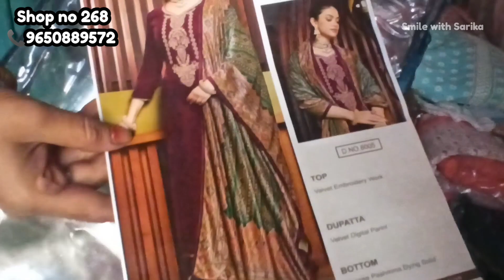Buy Designer duppata suit at cheapest price🥰 KATRAN MARKET MANGOLPURI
Hansa Matching Center
Delhi

यह वीडियो केवल शिक्षा के उद्देश्य से और बाजार की जानकारी देने के लिए बनाया गया है। यह चैनल किसी भी तरह का कोई पेड प्रमोशन नहीं कर रहा है। ग्राहक किसी भी सामान को खरीदने से पहले जांच ले और किसी भी सामान को खरीदने के लिए केवल खुद जिम्मेदार होंगे बल्कि किसी भी प्रकार के लाभ हानि के लिए भी केवल ग्राहक ही जिम्मेदार होंगे। SMILE WITH SARIKA CHANNELऔर यू ट्यूब किसी भी तरह से जिम्मेदार नहीं होगा। तो सावधान रहो। 🙏 . . .

Hello Everyone 🥰!